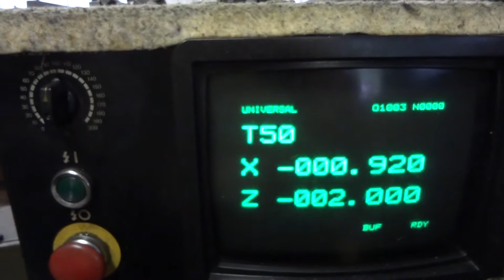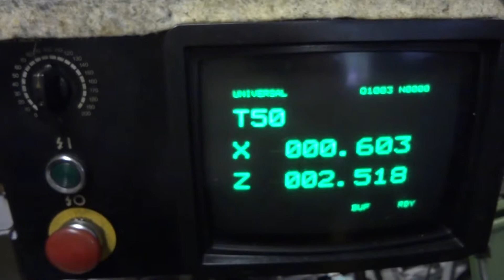CITIZEN CINCOM L10 00079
Maschinenart Langdrehautomat
Steuerungsart CNC
Ursprungsland Japan
Lieferzeit Sofort

Technische Details
Stangendurchmesser 10 mm
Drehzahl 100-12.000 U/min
Steuerung YASKAWA
Werkzeuganzahl:
3 Senkrecht, 2 horizontal, 3 Bohrwerkzeuge
Gesamtleistungsbedarf 1,2 kW
Maschinengewicht ca. 1,0 t
Raumbedarf ca. 1,8 x 1,5 x 1,8 m
Zubehoer
Lademagazin IEMCA CS 112/31 CT für 3m Stangen mit Kanal D6 mm

Zusatzinformationen
Langdreher zum Drehen, Bohren, Abstechen. Fuer einfache Drehteile eine zuverlaessige,stabile und sehr genaue Maschine